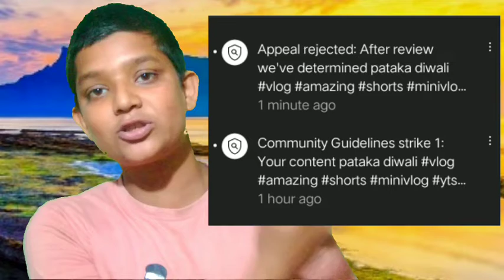Mujhe Mila community guidelines strike aap Aisi Galti mat karna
aaj ke is video mein Ham Sab janne Wale Hain Ki Kaise Mera channel per community guidelines strike aaya aur kin vajah Se Aaya aaj ke is video mein main aap Sabhi Ke Sath share Karunga ki aap Aisi Galti na Karen